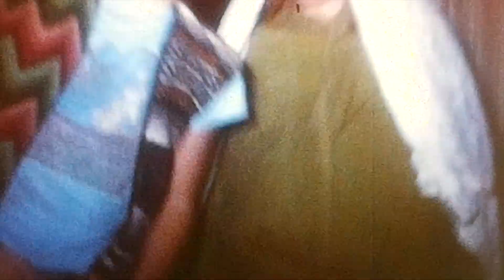Benson Family Small Reel 236 237 Christmas 1983 and Hawaii Jan 1984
Files 236 and 237 – Christmas Eve 1983 and Waikiki Beach Jan 1984
Christmas Eve 1983 (double-exposed)
Laura, Mel, Jason (8 months), Bryce (3 years), and Margie
Sharon made some Christmas pies and Bryce is helping out.
January 1984 – Mom, Dad, Anne and friend Melinda went to Hawaii to celebrate Anne’s graduation from BYU.
Waikiki Beach
Mom on the beach in Honolulu with double exposure of Christmas Eve in the background.
More Christmas Eve 1983: Brian is Joseph, Laura is Mary, riding a donkey played by Anne
Bryce is baby Jesus.
Back to double exposure with Waikiki Beach
Anne, Melinda, and Mom are at the beach sun-tanning
Mom and Anne venture into the water